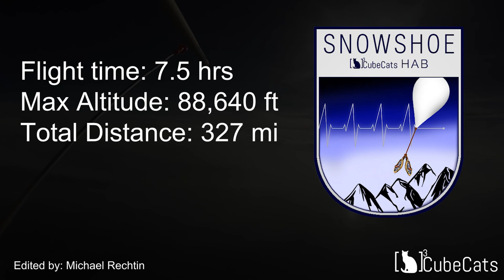Project SNOWSHOE High Altitude Balloon